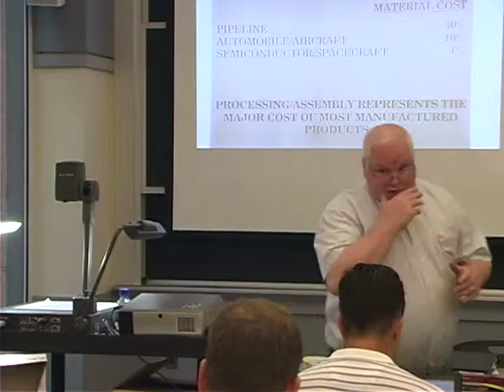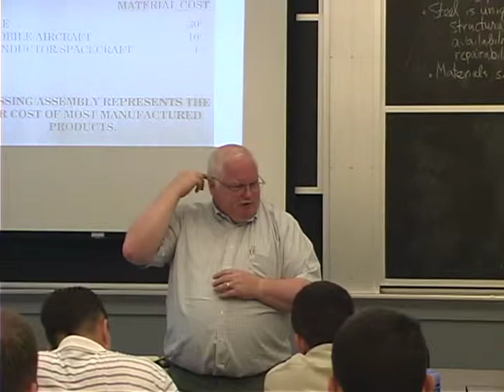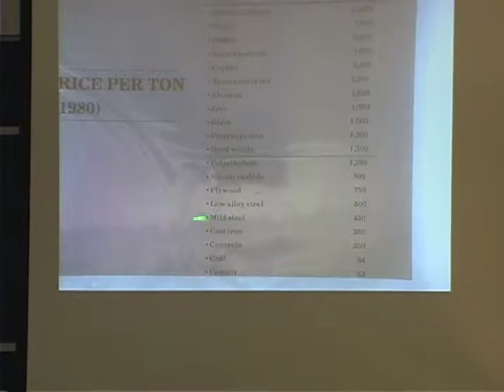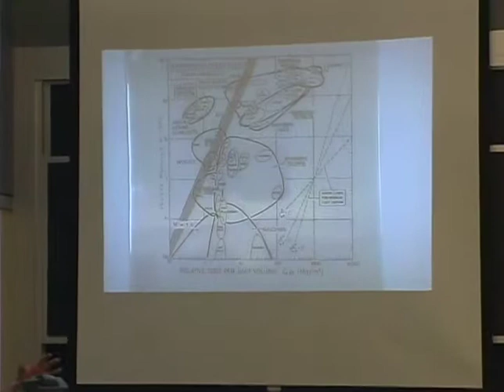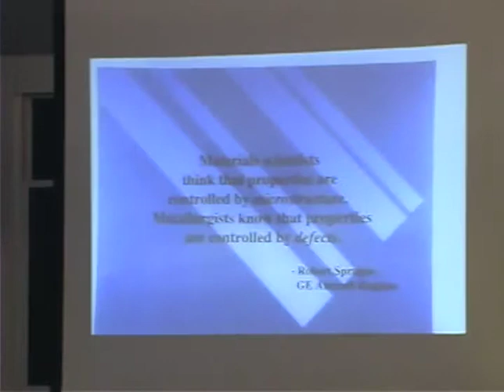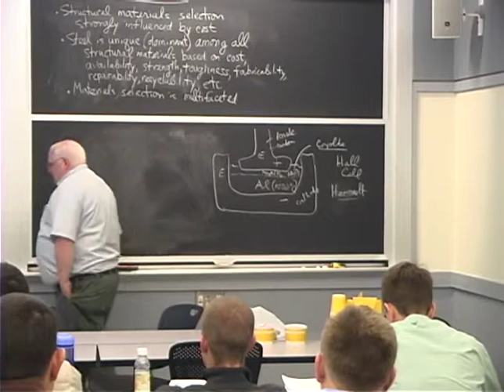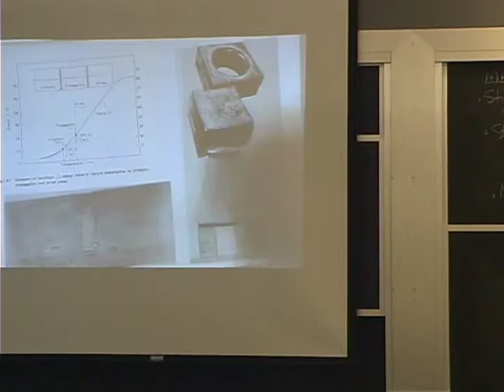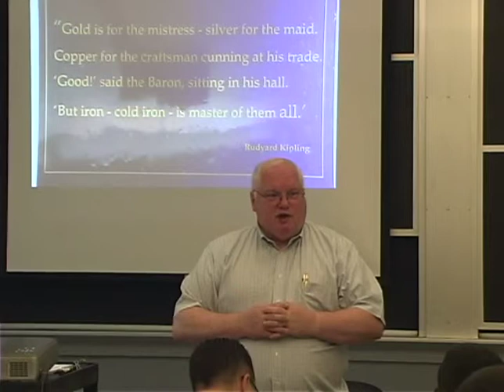3.371 Selection, Fracture, NDT, Metallurgy - Fall 2009 [2/11]